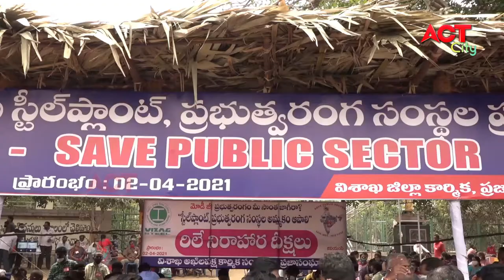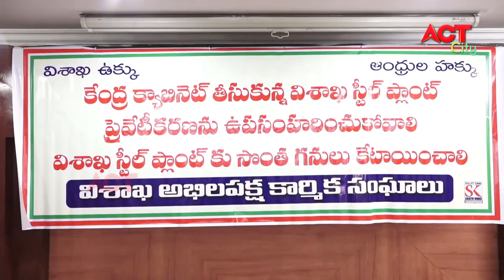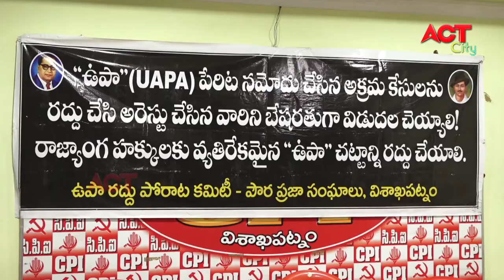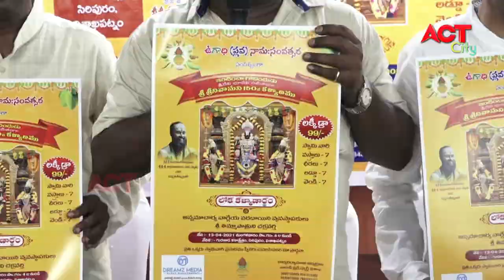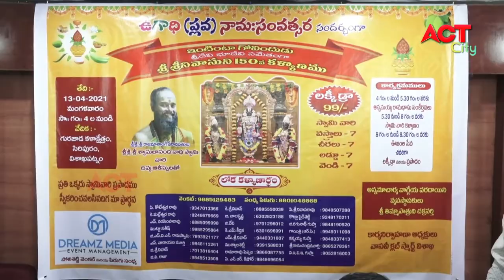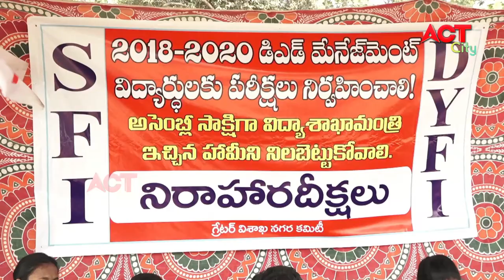MORNING ACT CITY VIZAG NEWS 02-04-2021